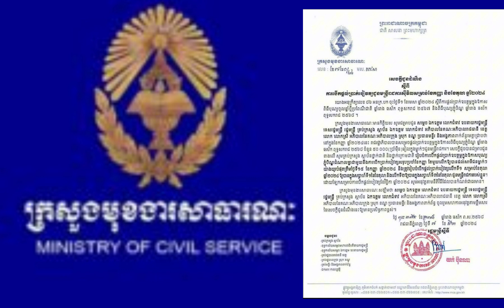សេចក្តីជូនដំណឹងស្តីពីការបើកផ្តល់ប្រាក់បៀវត្សជូនមន្ត្រីរាជការស៊ីវិលសម្រាប់ខែកញ្ញា និងខែតុលា ឆ្នាំ២០២៤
ចូលរួមជាមួយប៉ុស្ដិ៍នេះដើម្បីទទួលបានសិទ្ធិចូលប្រើប្រាស់អត្ថប្រយោជន៍៖